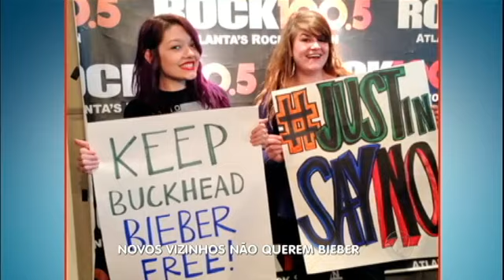HDV: Fabíola Reipert e Bacci batem papo sobre o mundo dos famosos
A jornalista Fabíola Reipert e o apresentador Bacci contam as notícias da vida das celebridades. Agora a ex-peoa Andressa Urach e a atriz Luana Piovani são amigas, no passado se desentenderam. Veja esta e outras novidades!